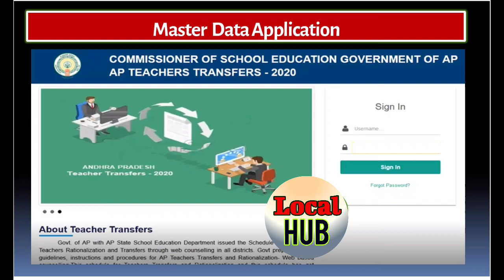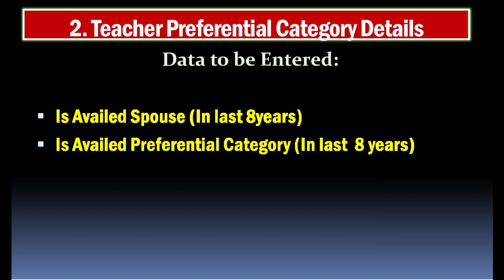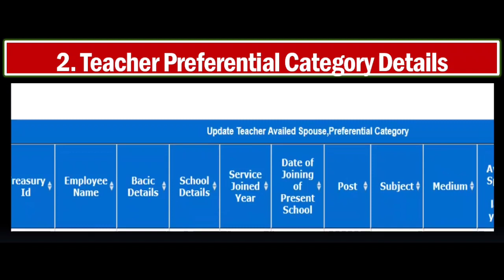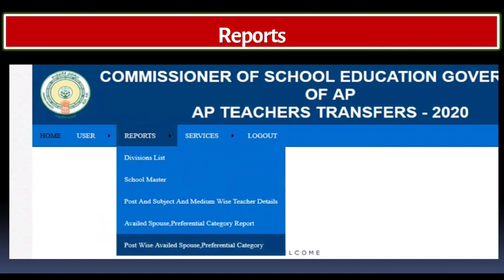AP Teachers Transfers 2020 Master Data Edit Application Details